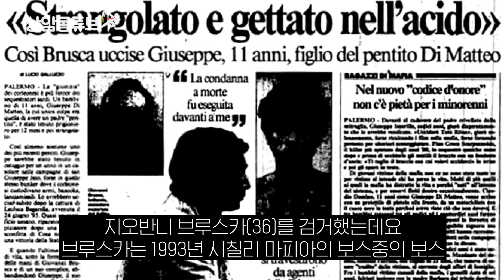'짐승' 칭한 마피아 두목 출소에 이탈리아 발칵_상암동튜브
자신의 사건 담당 판사를 폭발물로 살해한 것도 모자라
조직을 배신한 조직원의 아들을 살해하고 시신을 산성 용액에 담아 없애는 등
무려 150명에게 잔혹한 범죄를 저질러서 종신형을 선고 받았던
마피아 두목 지오반니 브루스카

불과 20여년 전에 지구 반대편에서 일어났던 사건인데
최근 이 마피아 두목이 석방된다는 소식이 전해지자
세계 언론들이 앞다투어 소식을 전하고 있습니다
무슨 일이 있었던 것일까요?